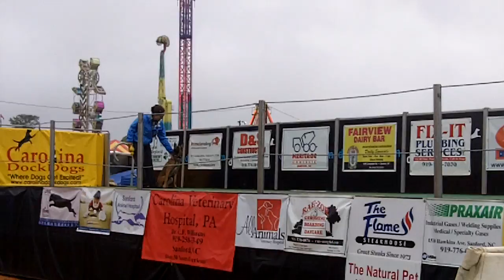Aerten's second competition jump!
Aerten's second official jump in competition.  Video taken at the Carolina DockDogs Under the Lights event at the Lee County Fair in Sanford, NC, September 17th, 2011.

This is a new competition PB for Aerten: 11'3", 4th place in Juniors in her Wave.